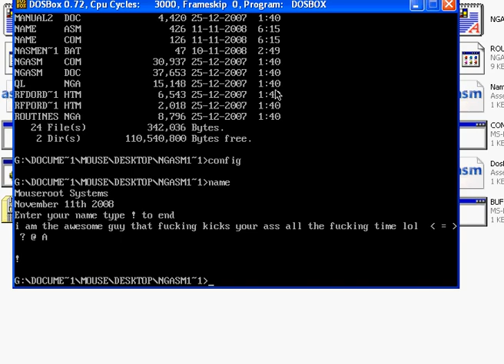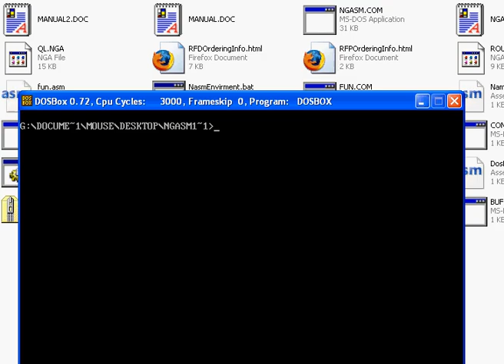Asm Program Bug.asm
coded in x86 assembly using the ngasm assembler

its basiclly a program that draws a pixel...but dosent clear the screen...

sauce?

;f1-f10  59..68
;up    72
;left  75
;right 77
;down  80
;ESC 27

jmp main

main:

;set video mode to 13
mov ah,00
mov ax,13
int 10h

mov cx,10 ;x
mov dx,10 ;y
jmp getkey

;a basic if else block type deal :)
getkey:
;get the key pressed
mov ah,08
int 21h
cmp al,27 ;if ESC
jz kill
cmp al,80 ;if down
jz down
cmp al,72 ;if up
jz up
cmp al,75 ;if left
jz left
cmp al,77 ;if right
jz right
jmp getkey

down:
inc dx
jmp draw

up:
dec dx
jmp draw

left:
dec cx
jmp draw

right:
inc cx
jmp draw

draw:
mov ah,0c
mov al,9
int 10h
jmp getkey

kill:
;set video mode to 3 and kill program :)
mov ax,3
int 10h
mov ax,4c00
int 20h